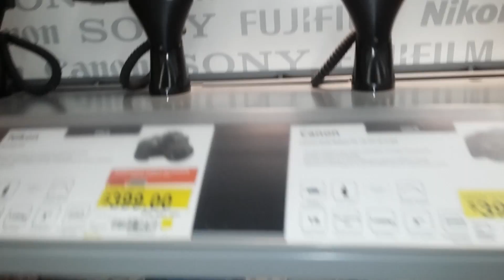100th Vlog Beach Day!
Hey everyone! I'm just your standard college student trying to make his way in the world. I hope you all enjoy!